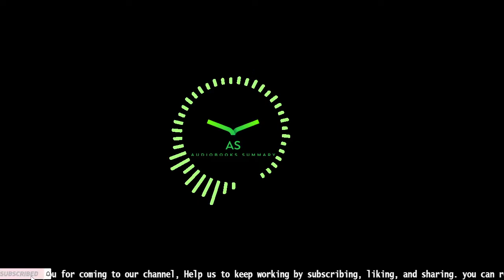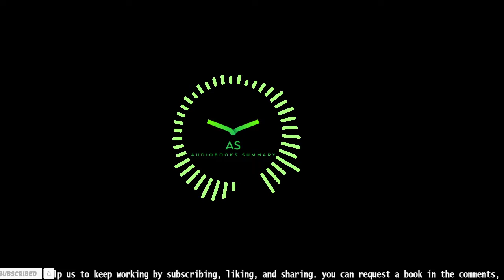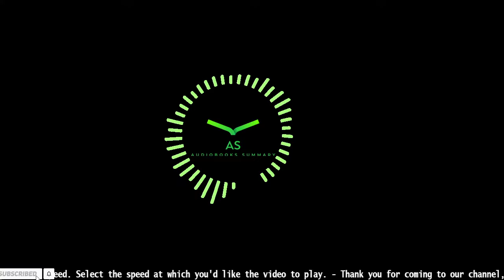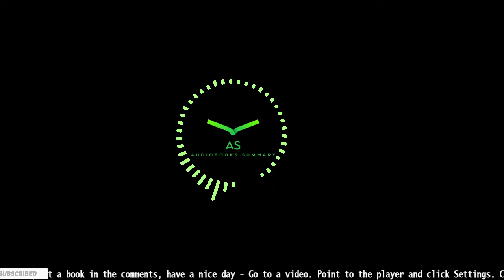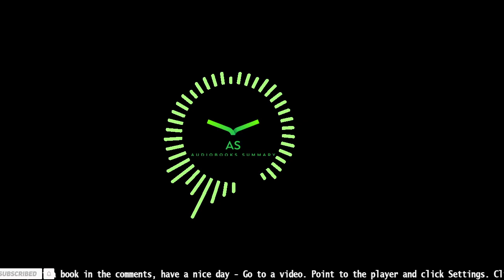The Marshmallow Test: Mastering Self-Control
"A child is presented with a marshmallow and given a choice: Eat this one now, or wait and enjoy two later. What will she do? And what are the implications for her behavior later in life?

The world's leading expert on self-control, Walter Mischel has proven that the ability to delay gratification is critical for a successful life, predicting higher SAT scores, better social and cognitive functioning, a healthier lifestyle and a greater sense of self-worth. But is willpower prewired, or can it be taught?

In The Marshmallow Test, Mischel explains how self-control can be mastered and applied to challenges in everyday life -- from weight control to quitting smoking, overcoming heartbreak, making major decisions, and planning for retirement. With profound implications for the choices we make in parenting, education, public policy and self-care, The Marshmallow Test will change the way you think about who we are and what we can be."